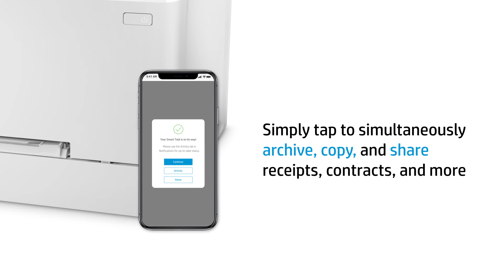HP Colour LaserJet Pro M255dw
Perfect for smaller businesses, this HP Colour Laser Jet Pro M255dw Wireless Colour Printer is ideal for teams of 1-10 users printing 150 - 2,500 pages per month.

Delivering high quality colour documents and images, this HP printer provides big performance in a small package with its compact design and fast speed prints of 21 pages per minute in both colour and mono.

With an easy set up and operation with touch screen display, you can also print from your smartphone or tablet with the dual band wi-fi and wi-fi direct printing to improve efficiency.